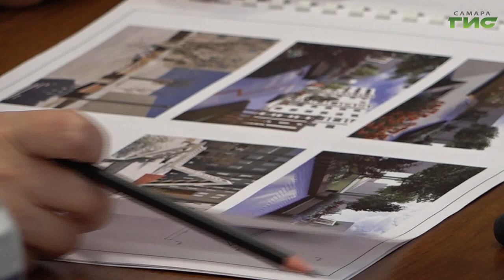Глава Самары Елена Лапушкина провела личный прием граждан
Вопросы капитального ремонта домов и благоустройства городских территорий. Глава Самары Елена Лапушкина провела личный прием граждан. Какие решения были приняты, расскажем в нашем сюжете.